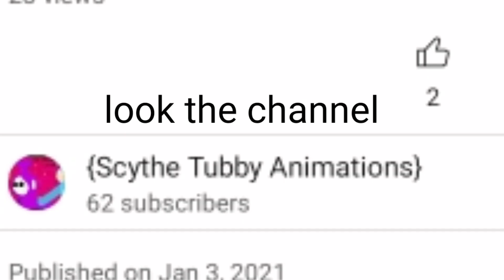THE BAD NEWS CHANNEL BULLY! {Short}